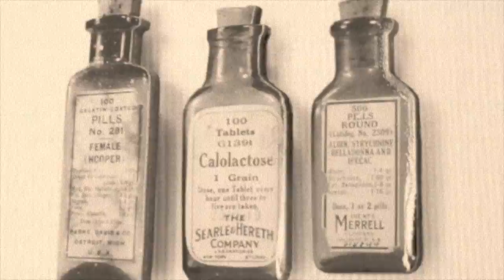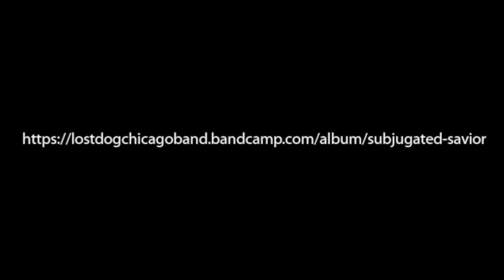Subjugate the Pill Savior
Song from Lost Dog's 2015 EP release, "Subjugated Savior", album artwork by Joe Ravanger Romero